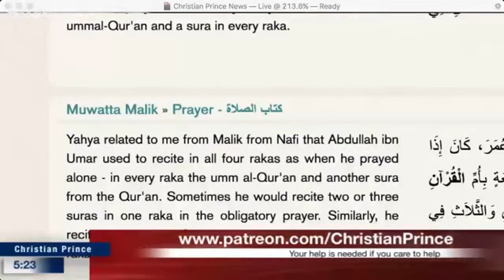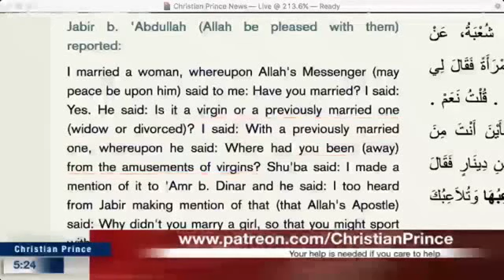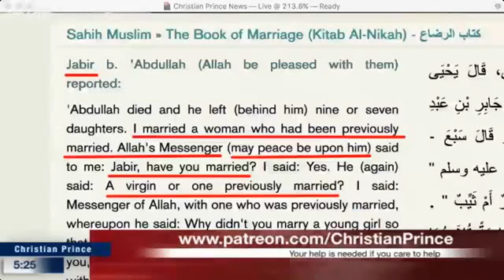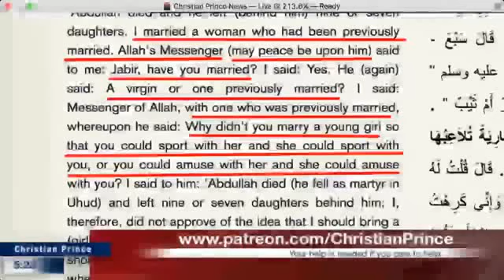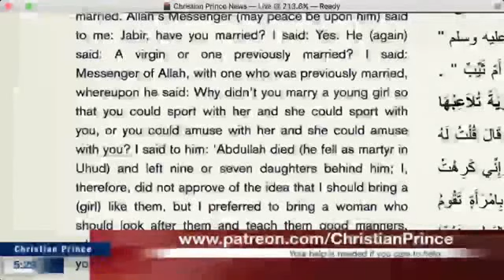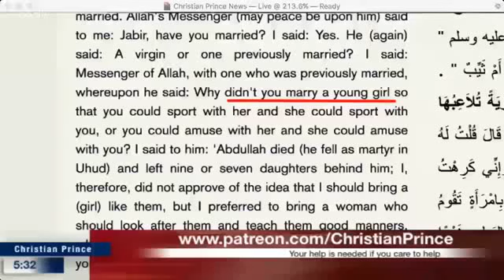Prophet Muhammad's Love for Virgin Girls